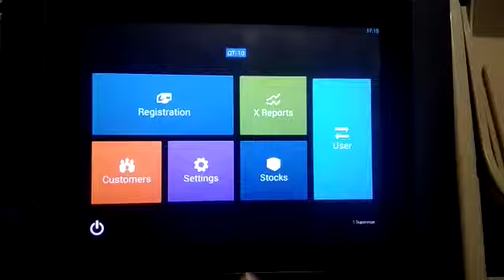Bill machine Pixel qt 10 demo 2